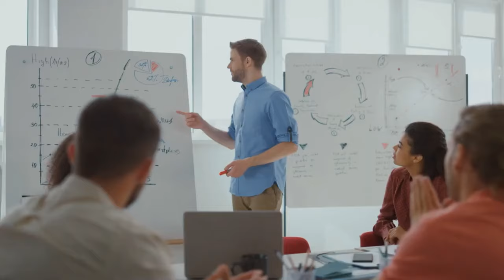5 Reasons Why People Are Fleeing Illinois In 2024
Title- 5 Reasons Why People Are Fleeing Illinois In 2024

People are leaving Illinois in droves and many are relocating to Indiana. According to the Census Bureau, 37,764 people have moved out of Illinois to Indiana. And it continues to grow. Why? Tune in to hear the Top 5 Reasons people are packing their bags and moving to Indiana.